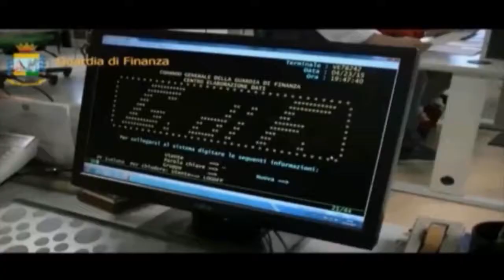GDF Bosa Marina scoperto spesa pubblica 02 07 19